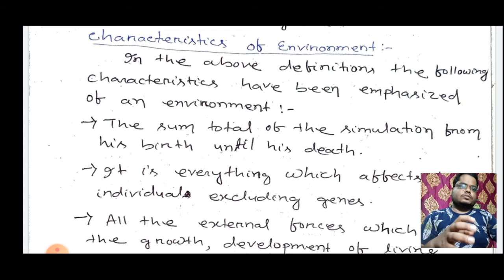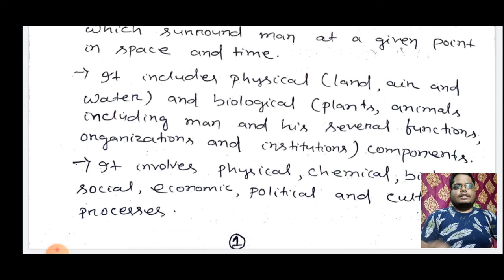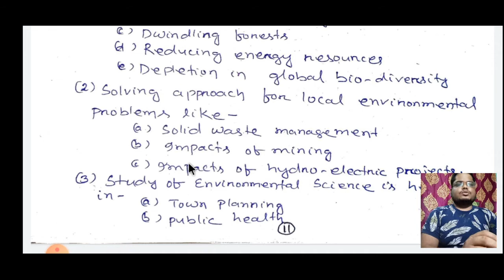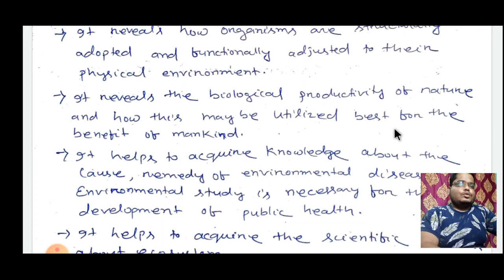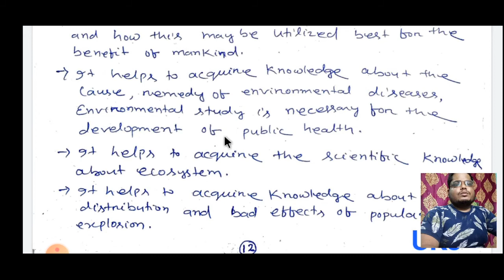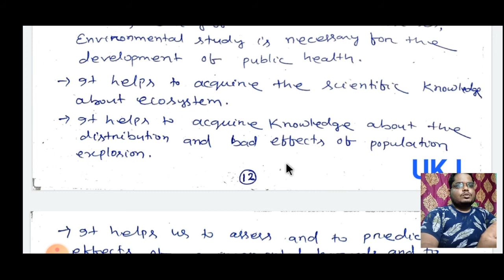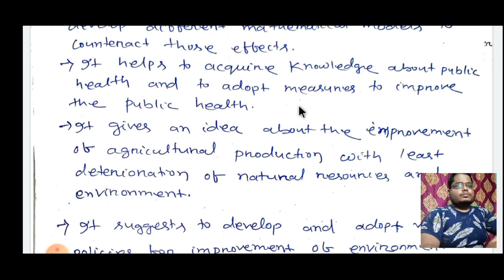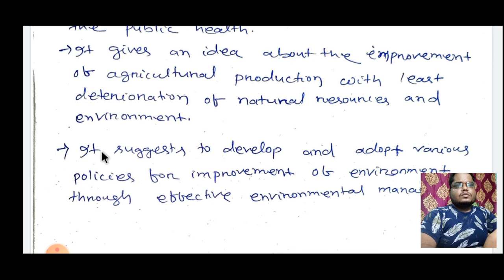Environment - Characteristics ,Scope & Objectives of Environmental studies